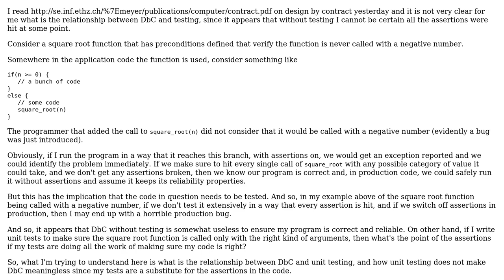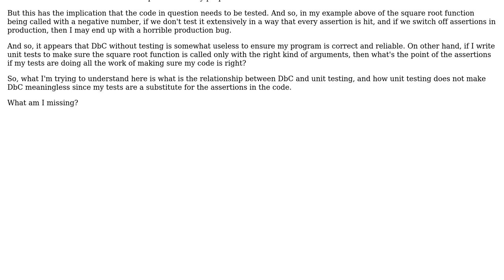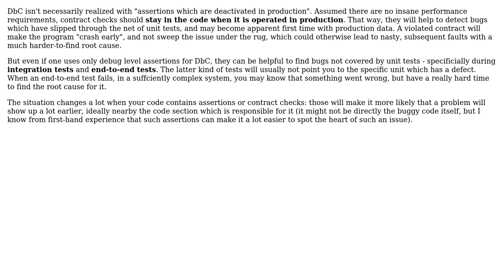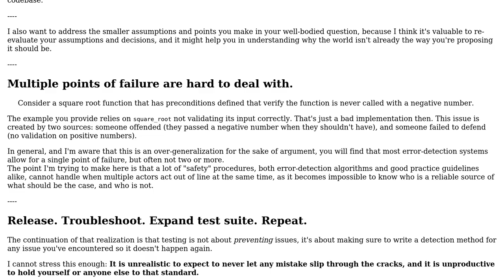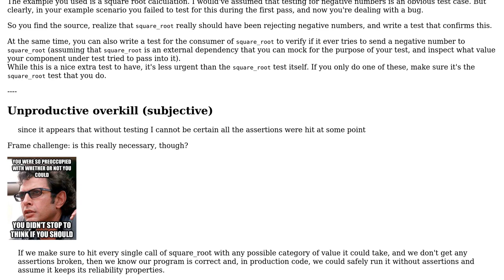Software Engineering: Is design by contract useful without unit testing? (4 Solutions!!)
Software Engineering: Is design by contract useful without unit testing?

With thanks & praise to God, and with thanks to the many people who have made this project possible! | Content (except music & images) licensed under CC BY-SA | Music | Images & others | With thanks to user Flater user Ewan user edalorzo user Doc Brown user Alexander Kogtenkov and the Stack Exchange Network Trademarks are property of their respective owners. You are responsible for your own actions.